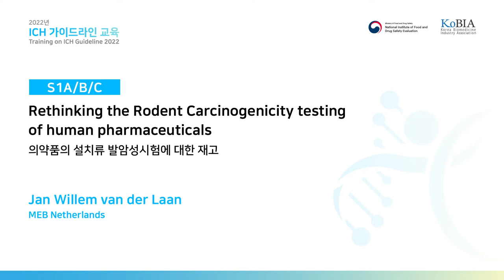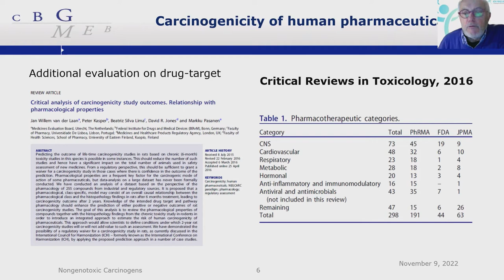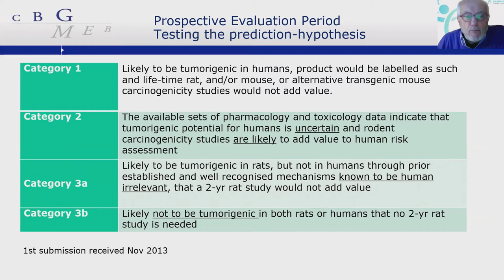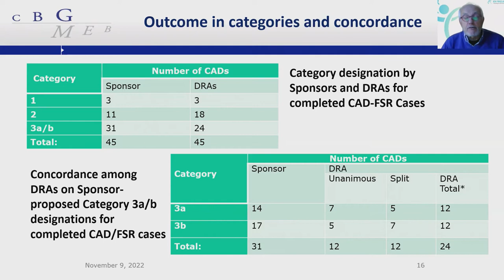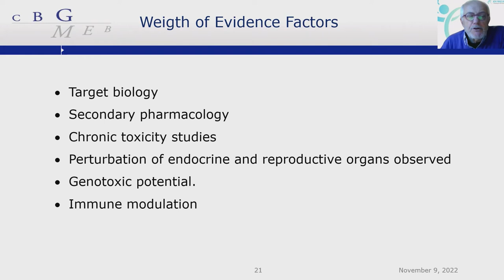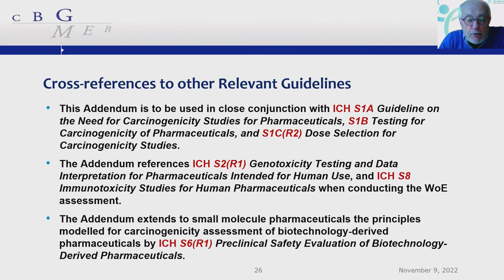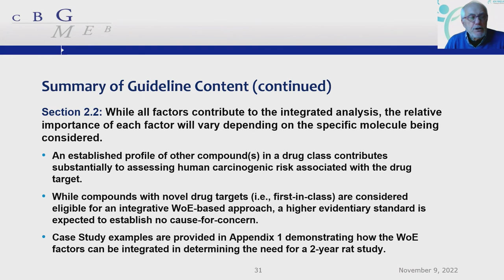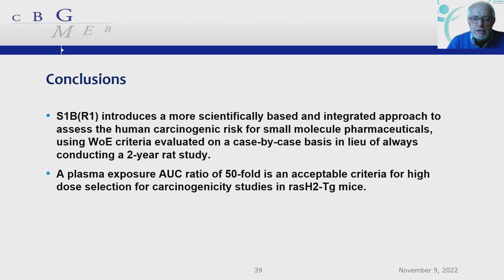[Safety] S1A/B/C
Rethinking the Rodent Carcinogenicity testing of human pharmaceuticals
Jan Willem van der Laan (MEB Netherlands)